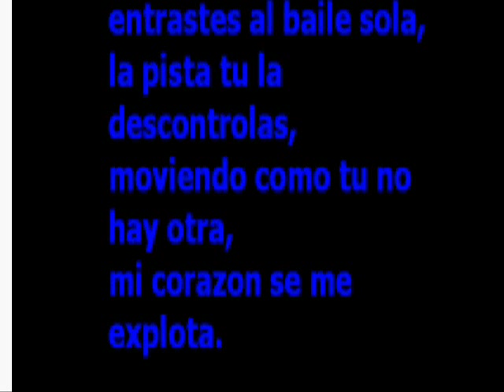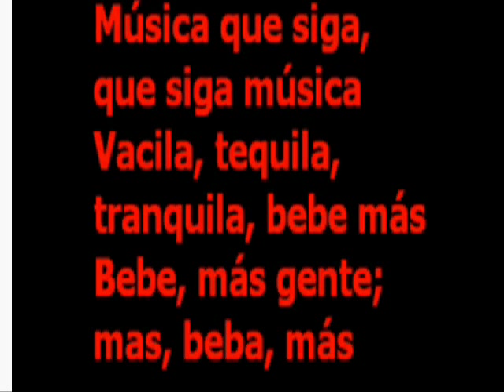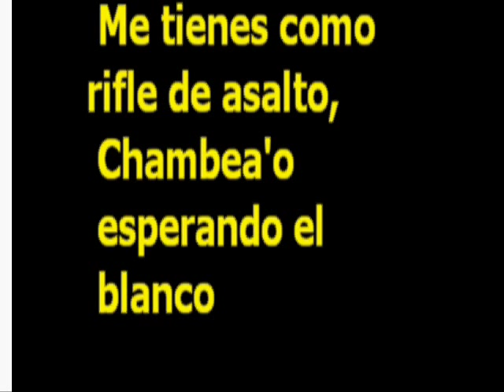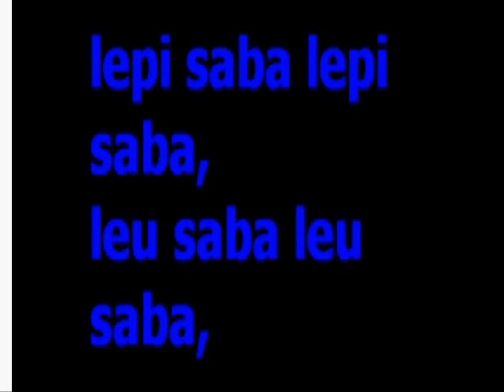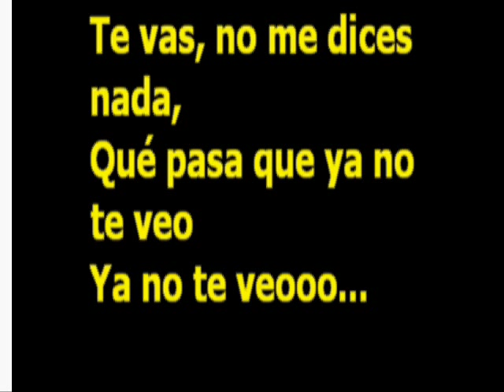Casa De Leones Ya No Te Veo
i totaly love this song i totaly dont have onership to non of this